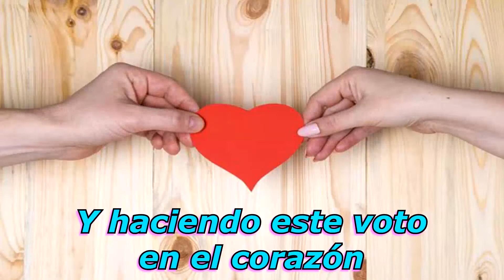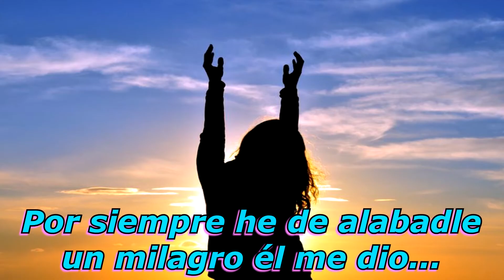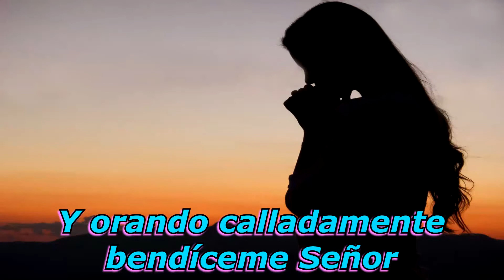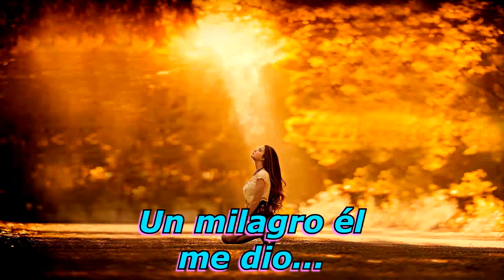Por este niño oraba.. Libni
Ayúdame compartiendo los videos en todas tus redes sociales, para poder llegar a quienes aún no conocen las lindas promesas que Jesucristo tiene para cada uno de nosotros, igual les dejo mi página de facebook, estaré subiendo los videos ahí para que puedan verlos sin gastar sus datos